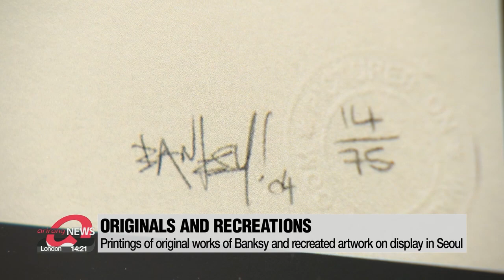Exhibition 'The Art of Banksy: Without Limits' in Seoul as part of world tour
'거리의 예술가' 뱅크시 세계 순회 전시 서울에서 20일 시작

Banksy.
No one knows his face, yet the street artist is known around the world for his unexpected and throught-provoking pieces.
The world tour exhibition of his work has reached Seoul.
Kim Bo-kyoung takes us there. .
The hottest artist without a face.
Works from the mysterious but influential British graffiti master Banksy, and a recreation of his world of "Dismaland" have arrived in Seoul.

"The 'Art of Banksy - Without Limits' exhibition world tour started in 2016 and has been through 11 cities around the globe. Now, it has finally landed in South Korea, its first stop in Asia.”

Successfully staying anonymous,... Banksy has been confronting disturbing and controversial social issues.
Visitors can check out the artist's message through original printings, sculptures and installations.
Original printings have a POW sign referring to Banksy's print publisher, 'Pictures on Walls',... to show the artworks are verified printings of Banksy's original works.
One of them is titled "Game Changer",... depicting a young boy playing with a toy nurse rather than Batman or Spider-Man, showing the artist's respect toward frontline medical workers amid the pandemic.
There's also a partial recreations of "Dismaland" the apocalyptic theme park that Banksy opened as a month-long pop-up exhibition, as well as media art such as a recreation of the famous artwork "Devolved Parliament" which fills the House of Commons with chimpanzees.
Production team members say they would like to be the messengers of what Banksy is trying to convey.

"I think Banksy always he has perfect humor and perfect way to say the things in the moment that must be said. Maybe with all these introspective, people could see worlds that they didn't know and maybe if we are lucky, way that the people see things would change a little about global warming, about racism and about a lot of things."

Banksy's unique art is on display at The Seouliteum near Seoul Forest Park in Seongdong-gu District until February 6th, 2022.

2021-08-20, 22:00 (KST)